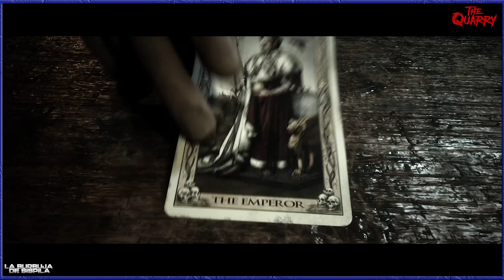THE QUARRY #9 LAS ENTREÑAS DE LA BESTIA - Gameplay Español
Muy buenas.  hoy jugaremos a este gameplay de Supermassive Games y creadores de Until Dawn.

SInopsis:
En esta historia de terror, nueve monitores adolescentes esperan celebrar por todo lo alto el último día del campamento de verano. Sin embargo, lo que no podrían esperar es ser perseguidos por lugareños ensangrentados y por algo mucho más oscuro.